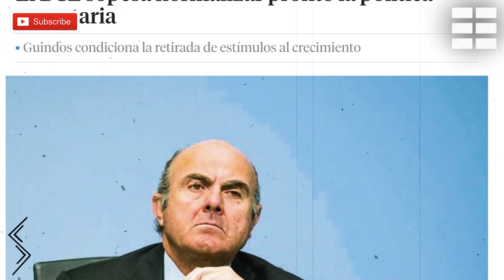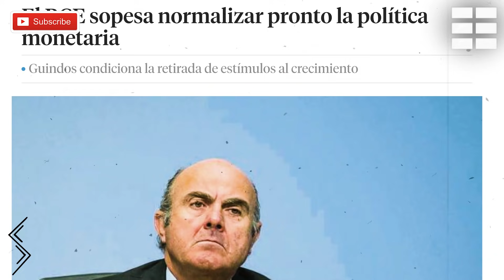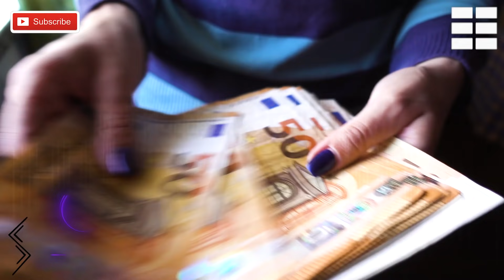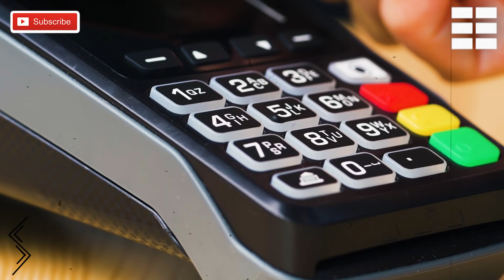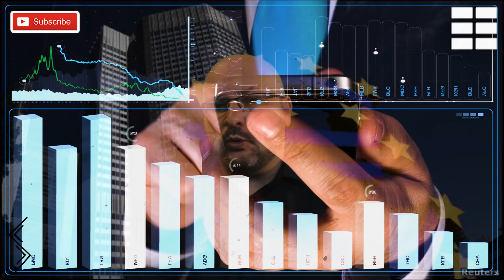EL GRAN RESET ECONÓMICO, QUIZÁ NO FUNCIONA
Igual el tan esperado GRAN RESET, de los globalistas no llega a buen puerto. El ex ministro de economía, Luis de guindos ha afirmado que el BCE va a dar un cambio en su política económica de café para todos, compra de deuda y fabricar dinero sin mesura ninguna. Los tiempos en los que se va a tratar a todos igual se van a terminar. Una Europa dividida en los que arriman el hombro y otros que no...se va a terminar. Han aparecido dos corrientes en el mundo de las grandes instituciones financieras, unos que apoyan la renta básica y el reparto de miseria y otros que han decidido plantarse...el futuro dirá hacia donde se desplaza la balanza.